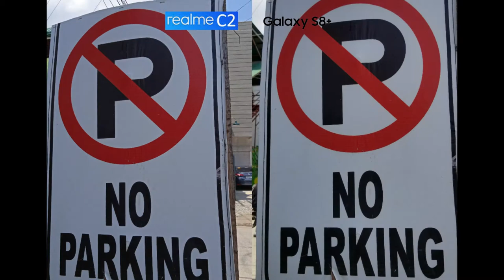Samsung Galaxy S8 Plus VS Realme C2 Camera Comparison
Realme C2  you get a 13 + 2 MP dual camera on the rear and a 5 MP single camera on the front. So the Samsung Galaxy S8 Plus gets 12 MP on the rear and 8 MP camera on the front.